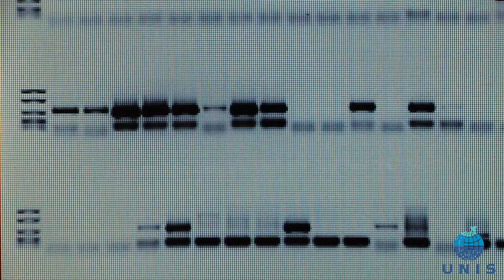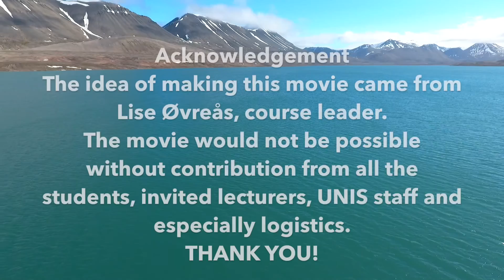UNIS Arctic Microbiology course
Movie made by UNIS staff Magdalena Wutkowska about the Arctic Microbiology course in Svalbard in summer 2016, wrapping up 5 weeks of a course.
Check out how exciting, complex and important it can be to study microbial life in extreme environments like polar regions!